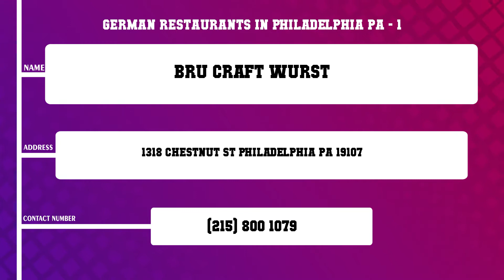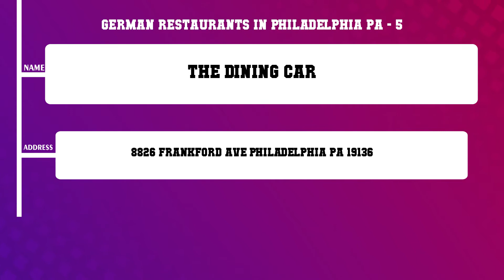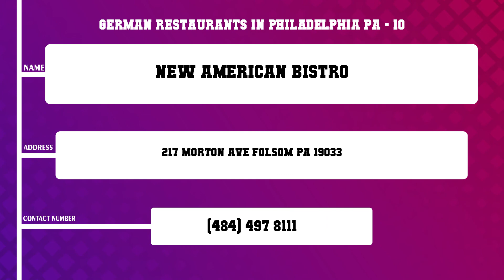Top 10 German Restaurants in Philadelphia, PA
Top 10 German Restaurants in Philadelphia, Most popular German Restaurants in Philadelphia, PA, What are 10 best German Restaurants in Philadelphia City?

List of Business/Service Listed in this Video related to German Restaurants:
Bru Craft Wurst
Frankford Hall
Brauhaus Schmitz
Bierstube Tsingtau
The Dining Car
Abe Fisher
Tip O Learys
The Union League Guard House
Lehman s Tavern
New American Bistro

Content of this Video:
10 Most Famous German Restaurants in Philadelphia PA
Best 10 German Restaurants located near Philadelphia
Philadelphia Top Business related to German Restaurants